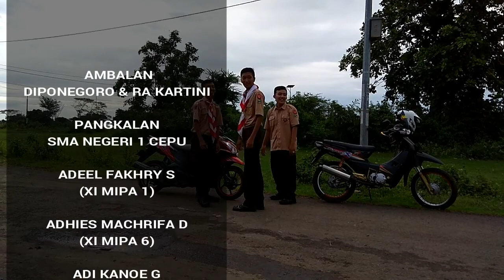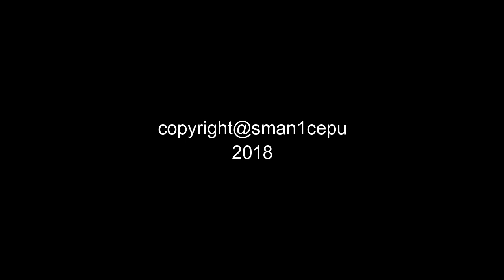Film Pendek Pramuka SMA N 1 Cepu| X IPS 2 "GENGGAM TANGANKU"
Short Movie Pramuka ini merupakan karya dari kelas X IPS 2 angkatan 2017 guna memenuhi program kerja Dewan Ambalan SMA N 1 Cepu angkatan 2017